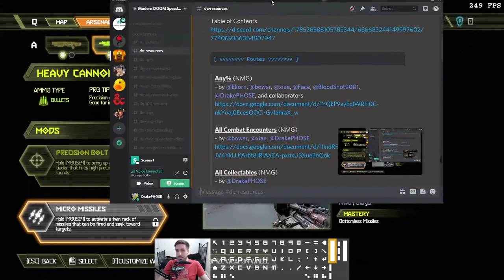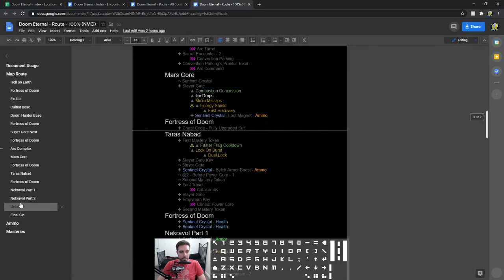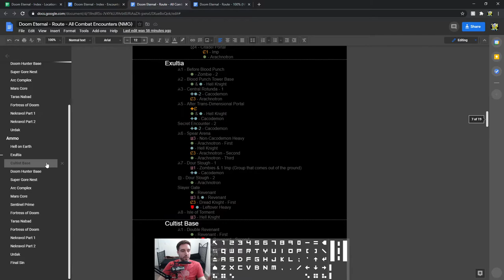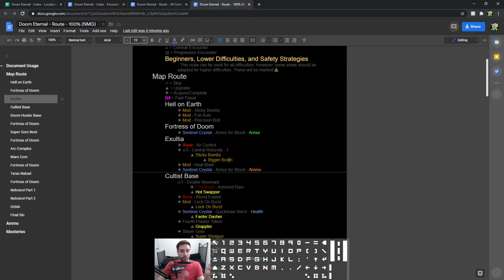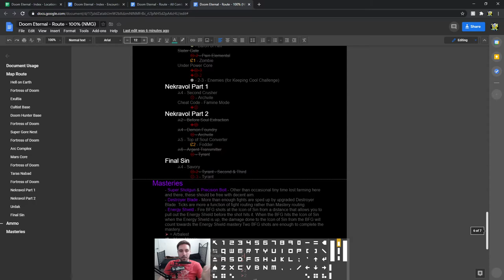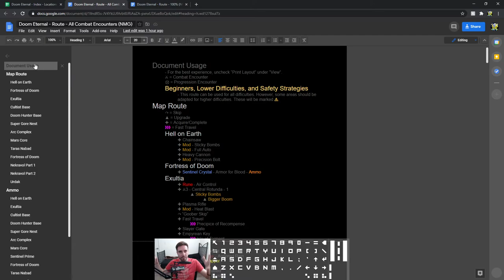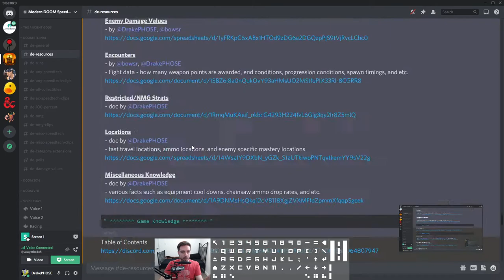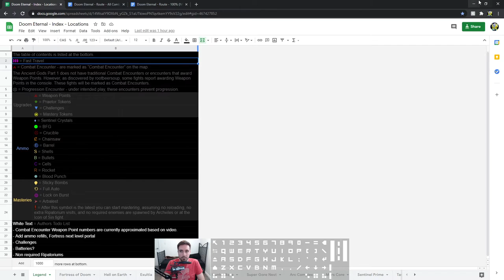Doom Eternal - 100% UN Speedrun Tutorial - Episode 0: Introduction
This is episode 0 of the 100% UN speedrun tutorial, which goes over some general game knowledge, and routing of the run, as well as explanations on how to use the huge amount of community resources that are available to new, intermediate and even experienced runners!

Drake was kind enough to take the lead on this episode, and share his incredible knowledge of the game, so please drop by Drake's youtube channel

0:00​ - Introduction
3:18​ - Completion Rules
11:59​ - Ruleset and Difficulty
15:19​ - Rune Route
22:00​ - Suit Route
28:28​ - Sentinel Crystal Route
34:13​ - Weapon Route
49:49​ - Document Usage
1:12:50​ - General Tech Tutorial